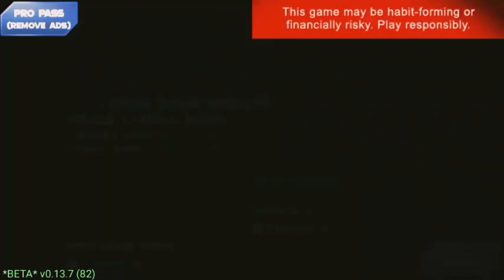Old Shotgun VS New Shotgun In Mini Militia Classic 🤯 | Who Is Win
mini militia classic 1 vs 1
mini militia classic new update
mini militia classic new shotgun
mini militia classic new shotgun vs old shotgun

tags💥

mini militia doodle army 2 hack mod download link